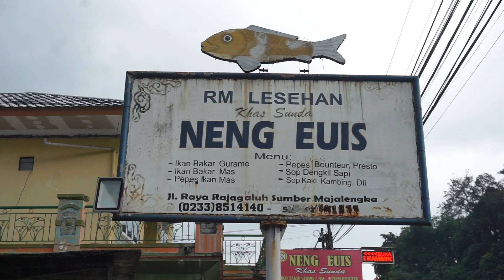KULINER MAJALENGKA | AYAM BAKAR SAYUR ASEM PEPES ONCOM LALAPAN DAN SAMBEL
RM Lesehan Neng Euis Majalengka
Halo sobat cidukers kali ini @cidukkuliner lagi ada di Ujungberung Kabupaten Majalengka, nah ini lg melipir ke RM Lesehan Neng Euis. Sisini tersedia masakan ala Sunda ada Ikan Gurame Goreng, Ayam Goreng Kampung, Ayam Bakar kampung, Sayur Asem, Lalapan, Sambel dll.
Maaf Ya Gaes pas lagi Liputan Hujan Turun deras sekali  jd suaramya kurang kedengaran 🙏🏻
Maafkan ya gaess..

📍Lokasi Jl.Ujungberung - Rajagalung, Sumber, kec.Sindangwangi, kab.Majalengka, Jawa Barat.

💰 Harga sudah ada di Daftar Menu yang saya sorot dalam Video.